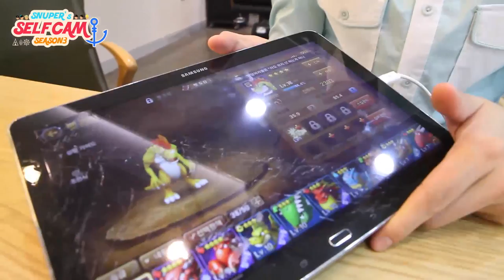SNUPER(스누퍼) SELFCAM season3 E01